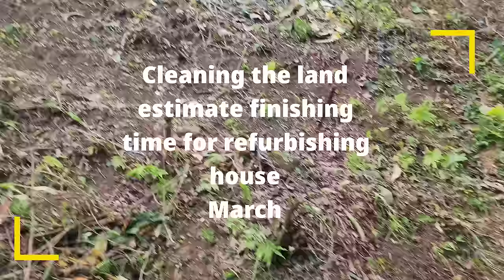cleaning the land | ground God house repairs to be resumed | socks on the work